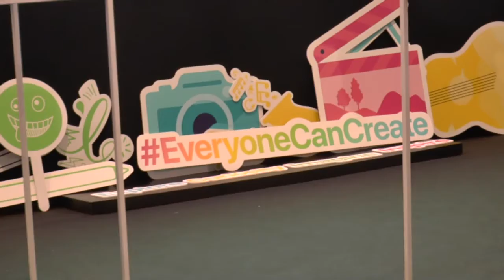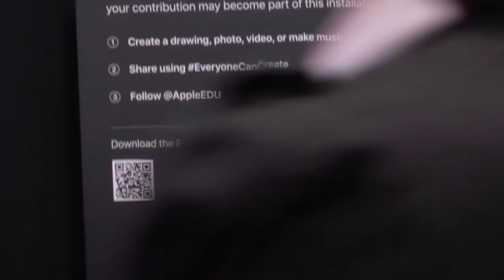NetSupport Radio links to Phonic FM at BETT 2019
Through the magic of voice telephones a swap between Chris Norton in Exeter and Russell Prue in ExCEL, London. Takes a while to get to accessibility as built into devices by Apple. Live radio sometimes in the wrong order. Talk in BETT arena was just after this, see other video in playlist. Wild Show will try again to explain more.